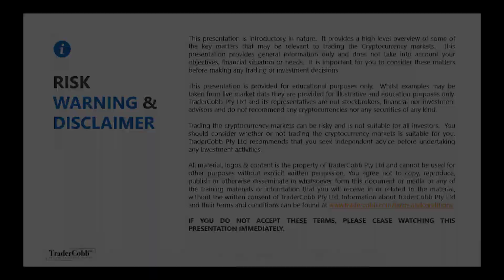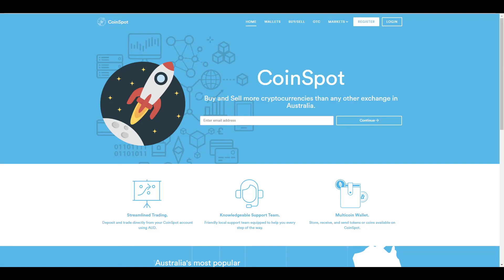The Art Of Success In Startup & Blockchain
Hayk Hakobyan is about as connected and respected as you can be in startup land. With arms into many large companies that he has had a role in steering to the success, he tells us what is needed for success and why blockchain is taking the world by storm